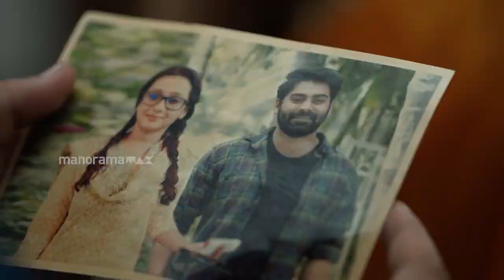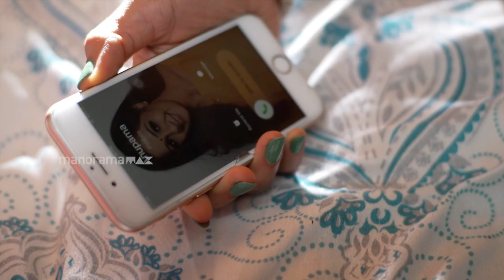Ente kuttikalude Achan | Episode 31 | Mazhavil Manorama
After getting drunk, Ashok goes to meet Sangeetha. He goes to inform her that Vineeth is married. But Sangeetha tries to use the opportunity to get close to Ashok.